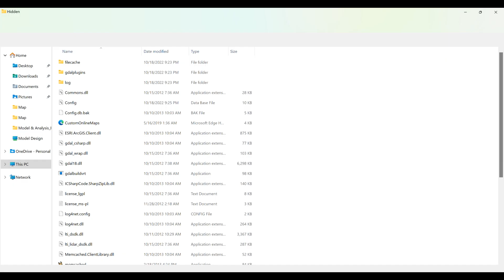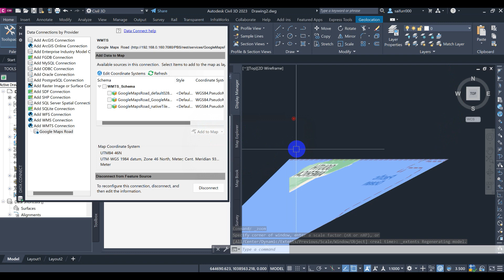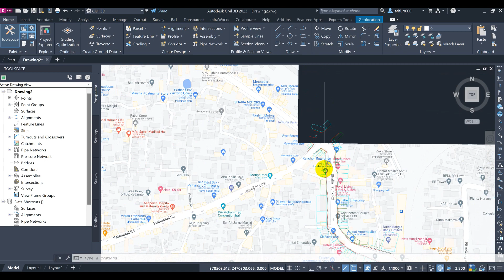Google Map in AutoCad Civil 3D II Importing Google Maps in Civil 3D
Google Maps in AutoCAD Civil 3D allows users to easily import high-quality satellite imagery, street maps, and terrain data directly into their Civil 3D projects, providing a powerful and versatile tool for project planning and design.
In this Tutorial, I will show how to add Google Map in AutoCad Civil 3D.

Similar Tags:
GoogleMaps integration in AutoCAD Civil 3D
ImportingGoogleMaps in Civil 3D
UsingGoogleMaps for project planning in Civil 3D
SatelliteImagery and terrain data in Civil 3D with Google Maps
GoogleMaps as a base layer in Civil 3D
enhancing Civil 3D projects with Google Maps
GISMapping with Google Maps in Civil 3D
Benefits of using Google Maps in Civil 3D design
efficiently design with Google Maps in Civil 3D
Optimizing project visualization with Google Maps in Civil 3D.